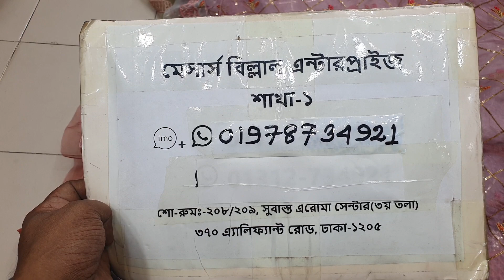১৩৫০ টাকায় তাওয়াককাল অর্গেঞ্জা ফোর পিস কালেকশন